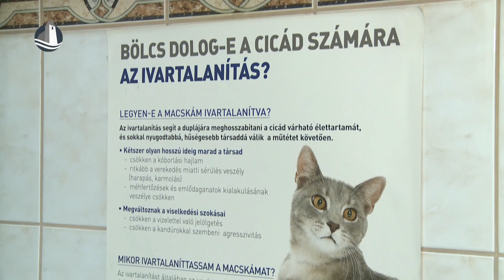Ivartalanítás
Tavasszal minden évben megnövekszik, a nem kívánt szaporulat száma, ezzel teljesen leterhelve a állatvédő szervezetek kapacitását. Az állatvédők és állatorvosok nem tudják elég gyakran hangsúlyozni az ivartalanítás fontosságát, amivel nem csak a nem kívánt szaporulat előzhető meg, de a kedvencük egészségéért is sokat tehetnek a felelős állattartók.